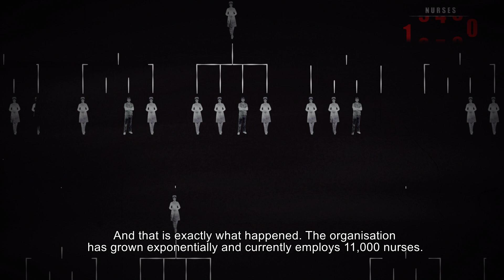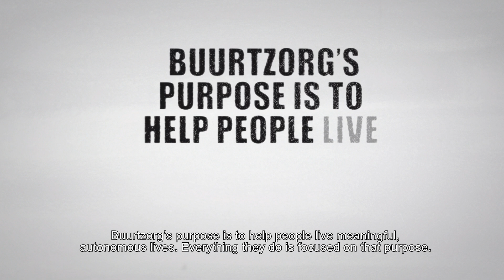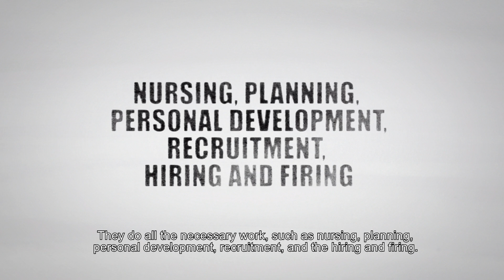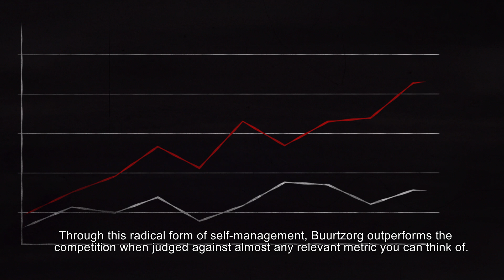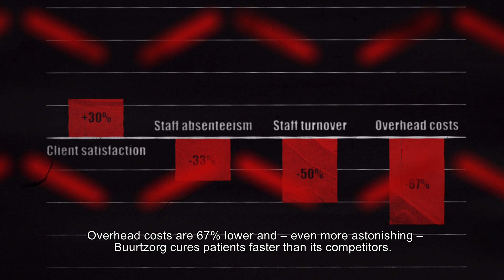How Buurtzorg Works - Video Animation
Learn about the unique way of working of Buurtzorg - the Dutch home care nursing provider. This video animation explains the basics of Buurtzorg and its network of self-managing teams.
Want to learn more?